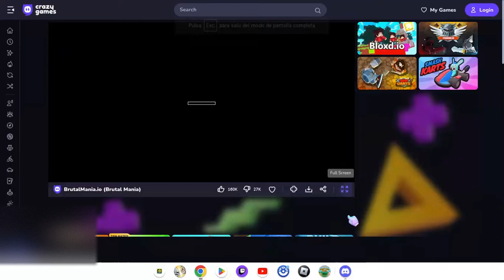BrutalMania.io +18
+18